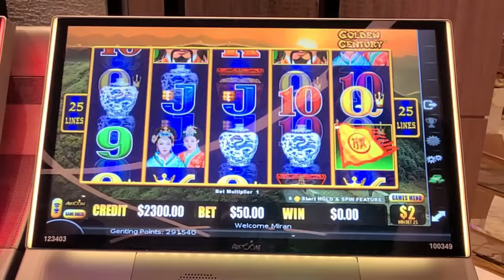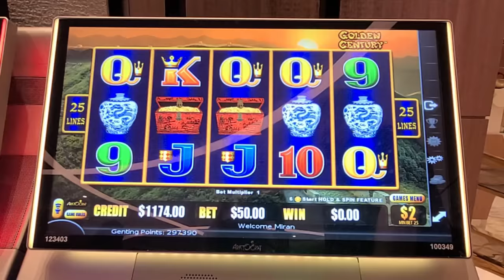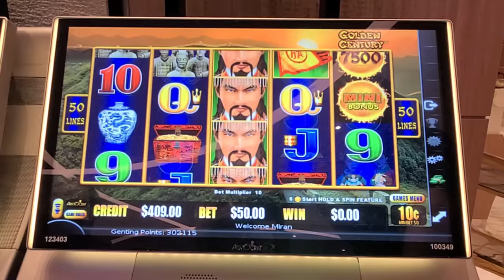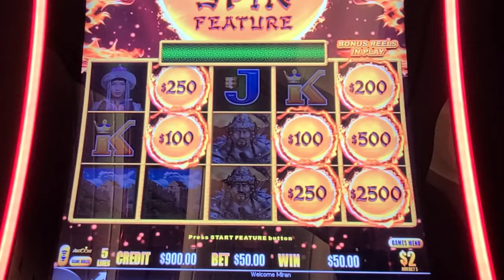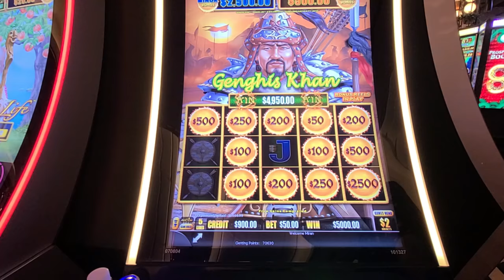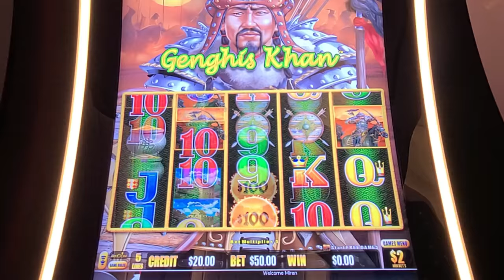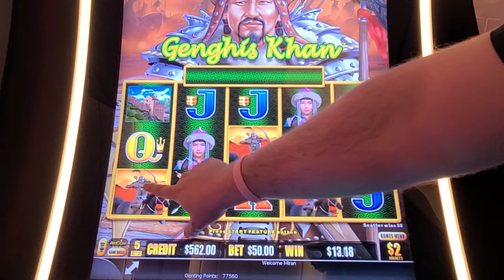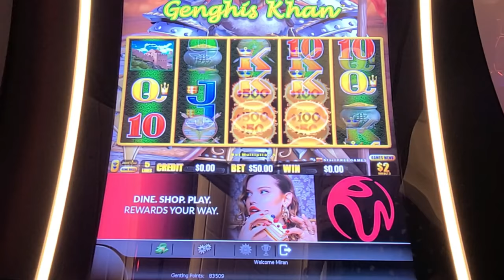OMG! 100X & My BIGGEST JACKPOT HANDPAY EVER on Genghis Khan Dragon Link!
Lady Luck HQ is at Resorts World Hotel & Casino in Las Vegas. We were here for a quick Vegas Vacation and I must say this resort is beautiful. This is the newest hotel and casino on the Las Vegas strip and if you plan a vacation to las Vegas this is a must see.

Today we are playing on Dragon Link High Limit Slot Machine. We start off in the High Limit Room then make our way to a Dragon link Genghis Khan our in the middle of the casino where we get lucky enough to land a few bonus games and my biggest Jackpot handpay ever on this version of Dragon Link.

more about Lady Luck HQ. We like to play slot machines at the casino. We love Vegas but also play at local casinos. We play all games such as Dragon Link, Lightning Link, Huff n' Puff, Wheel of Fortune, Video Poker, reel games, Lock it Link, Top Dollar and many many more. We play High Limit games so you can always find me in the high limit room aka high roller room at the casino. Remember that these are games & you don't always win.